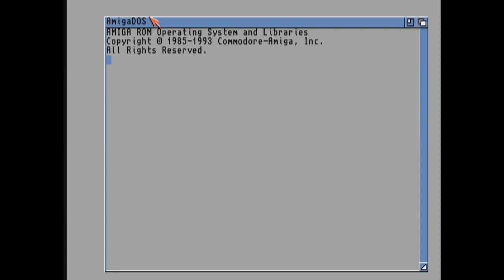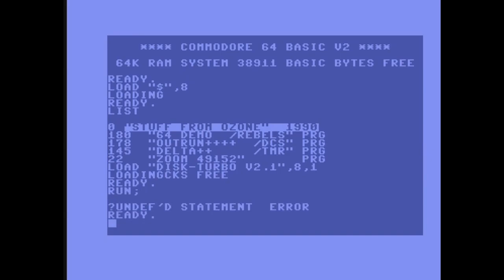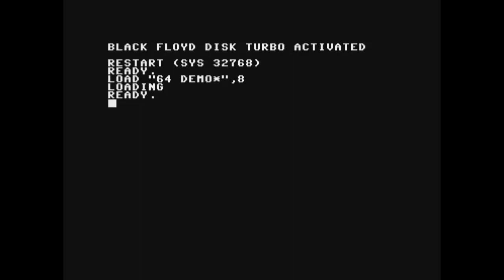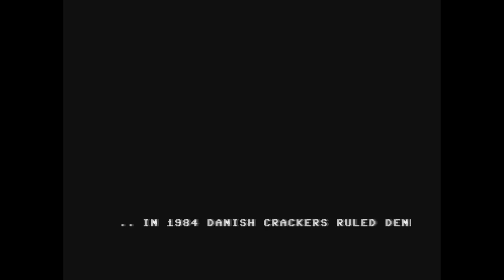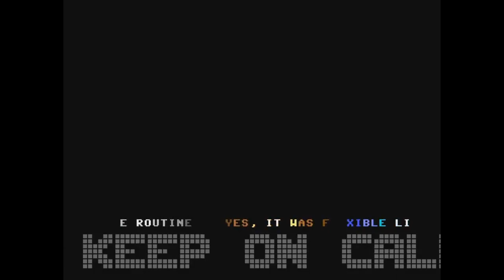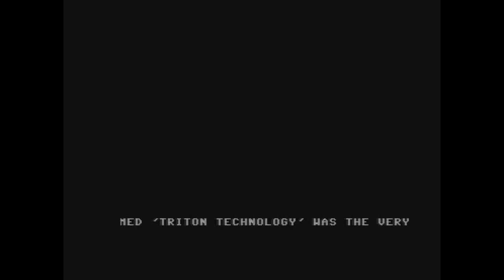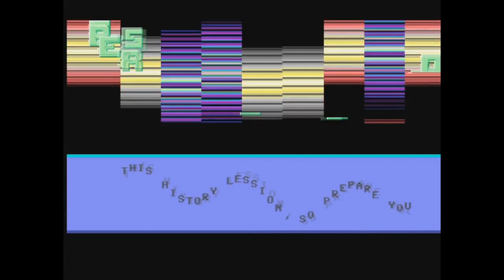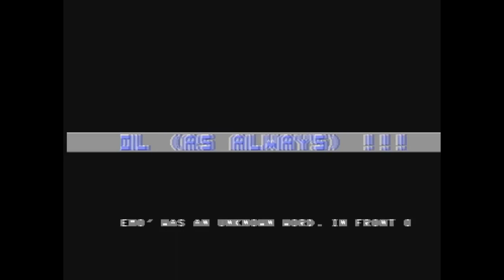The C64 Demo by Rebels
A 64 History of demo effects, Made on an Amiga, but seems to emulate the C64 ! A vastly underrated and under appreciated demo.